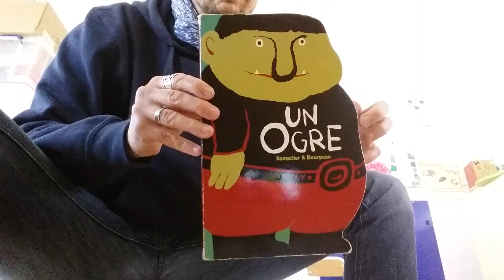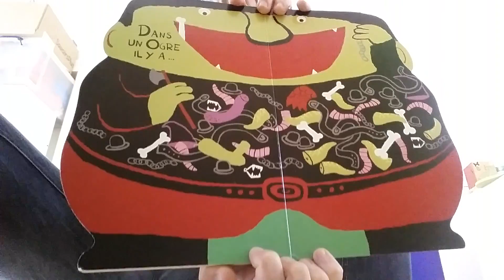Lecture Un ogre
Lecture de l'album "Un ogre"de Ramadier et Bourgeau chez Loulou et Cie